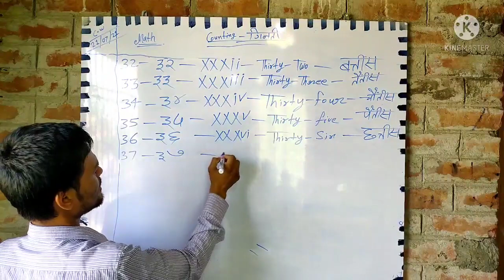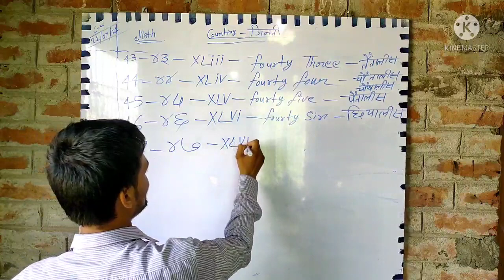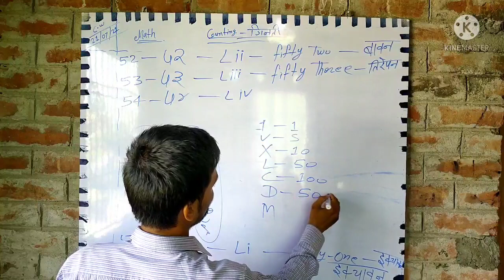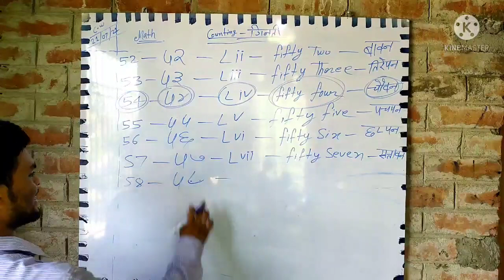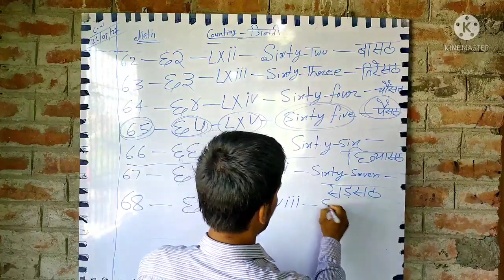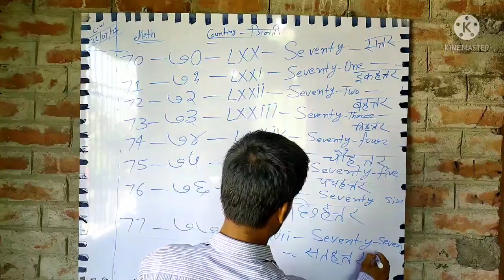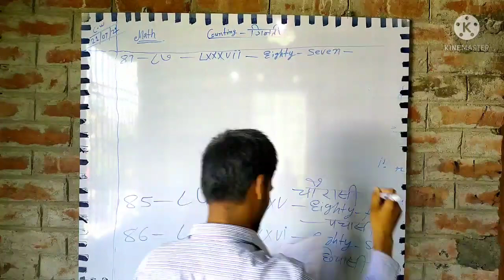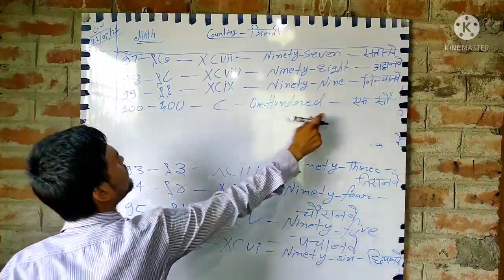1 से 100 तक गिनती हिंदी में | 1 To 100 Counting In Hindi Language | Part - 2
1 से 100 तक गिनती हिंदी में | 1 To 100 Counting In Hindi Language | Part - 2
In the number system, each number is represented by its base. If the base is 2 it is a binary number, if the base is 8 it is an octal number, if the base is 10, then it is called decimal number system and if the base is 16, it is part of the hexadecimal number system. The conversion of decimal numbers to any other number system is an easy method. But to convert other base number systems into decimal numbers requires practice. In this article, let us learn more on the decimal number system and the conversion from a decimal number system to other systems here in detail.
What is the Decimal Number System?
In the decimal number system, the numbers are represented with base 10. The way of denoting the decimal numbers with base 10 is also termed as decimal notation. This number system is widely used in computer applications. It is also called the base-10 number system which consists of 10 digits, such as, 0,1,2,3,4,5,6,7,8,9. Each digit in the decimal system has a position and every digit is ten times more significant than the previous digit. Suppose, 25 is a decimal number, then 2 is ten times more than 5. Some examples of decimal numbers are:- (12)10, (345)10, (119)10, (200)10, (313.9)10
A number system which uses digits from 0 to 9 to represent a number with base 10 is the decimal system number. The number is expressed in base-10 where each value is denoted by 0 or first nine positive integers. Each value in this number system has the place value of power 10. It means the digit at the tens place is ten times greater than the digit at the unit place.
counting in hindi language
Your
गिनती,गिनती 100 तक
गिनती 1 से 100 तक
गिनती पहाड़ा
गिनती हिंदी में
गिनती इंग्लिश में
गिनती शब्दों में 1 से 100 तक
गिनती bataiye
गिनती cartoon
number cartoon
number counting
गिनती hindi
गिनती hindi numbers 1 to 100
गिनती hindi mein

hindi गिनती 100 तक
hindi me गिनती
गिनती in hindi
number in hindi
COUNTING
गिनती
गिनती पहाड़ा,
गिनती हिंदी में
गिनती इंग्लिश में
गिनती 1 से 10 तक
गिनती कैसे सिखाएं बच्चों को
गिनती bataiye
गिनती bhejiye
bhojpuri गिनती
गिनती cartoon
number cartoon
number counting
number choose
number counting 1 to 100
cartoon गिनती
खेल में गिनती सीखें 🔥 counting
गिनती hindi
गिनती hindi mein
hindi me गिनती
गिनती in hindi
number in hindi
number meme
number magic
number matlab
english me गिनती
1 से 100 तक गिनती english me
number one song
number of the beast
number one record
one two three गिनती इंग्लिश में
one two गिनती
one two three गिनती
गिनती pahada
रोमन गिनती
गिनती song
गिनती sanskrit
number system
number series
गिनती 1 to 10
ulta गिनती 100 तक
गिनती wali
गिनती वाले
number wala
number words
number wala gana
number writing
number x
youtube par number
number zero
गिनती 1 से 100 तक हिंदी में
गिनती 1 से 20 तक
गिनती 100 तक का
गिनती 1234
गिनती 123
गिनती 100 तक हिंदी में
गिनती 100 तक इंग्लिश में
गिनती 1 से 50 तक
गिनती 100 तक hindi
गिनती 1 से लेकर 100 तक
1 गिनती 100 तक
12345 गिनती
1 से 100 तक गिनती हिंदी में
123 गिनती
100 तक गिनती हिंदी में
1234 गिनती
1से100तक गिनती english
1 से लेकर 100 तक गिनती
1 से 100 तक गिनती हिंदी
1 से 10 तक गिनती हिंदी में
गिनती 20 तक पहाड़ा
गिनती 200
गिनती 2000
200 तक गिनती
201 से 300 तक गिनती
200 से 300 तक गिनती
200 से 500 तक गिनती
200 से 400 तक गिनती
2000 तक गिनती,
2 से 20 तक गिनती
200 से लेकर 300 तक गिनती
31 से 40 तक गिनती
31 से 50 तक हिंदी में गिनती
300 से 400 तक गिनती
300 तक गिनती
300 से 500 तक गिनती
301 से 400 तक गिनती
30 से 50 तक गिनती
31 से 40 तक हिंदी में गिनती
30 से 50 तक गिनती हिंदी में
गिनती 400 तक
400 से 500 तक गिनती
41 से 50 तक हिंदी में गिनती
400 से 300 तक उल्टी गिनती
4000 से 5000 तक गिनती
गिनती 50 तक हिंदी में
गिनती 50 तक का
गिनती 500
51 से 100 तक गिनती हिंदी में
50 से 100 तक गिनती
500 तक गिनती
50 तक गिनती
51 से 100 तक गिनती
51 से 100 तक संस्कृत में गिनती
50 से 100 तक रोमन गिनती
500 से 1000 तक गिनती
50 तक रोमन गिनती
50 तक शब्दों में गिनती
600 से लेकर 700 तक गिनती
601 से 700 तक गिनती
60 से 100 तक गिनती
61 से 70 तक गिनती
600 से 700 तक गिनती
61 से 100 तक गिनती
600 तक गिनती
600 से 700 तक की गिनती
600 से 1000 तक गिनती
600 की गिनती
71 से 100 तक गिनती
700 से 800 तक गिनती
71 से 80 तक गिनती
791 से 1000 तक गिनती
701 से 800 तक गिनती
700 से 1000 तक गिनती
70 से 100 तक गिनती
7000 तक गिनती
700 तक गिनती
801 से 900 तक गिनती
800 से 900 तक गिनती
900 से 1000 तक गिनती
9000 से 10000 तक गिनती
901 से 1000 तक गिनती
91 से 100 तक गिनती
90 से 100 तक गिनती
900 से लेकर 1000 तक गिनती
999 तक गिनती
9000 तक गिनती